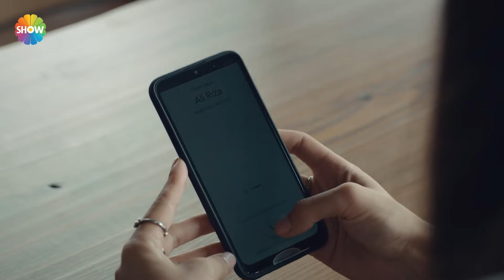Halide, Ali Rıza ve Burak arasında seçim yapmak zorunda